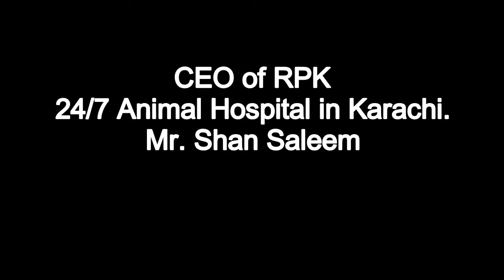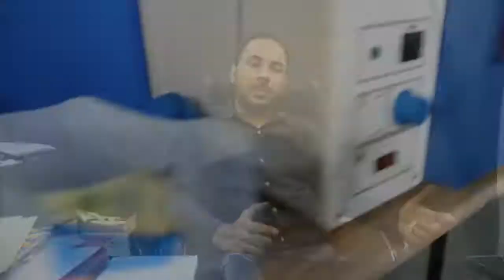CEO Mr. Shan Saleem Interview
Pet Lovers With Moiz Ep 4 Mr  Shan Saleem CEO RPK 24 7 Animal hospital in Karachi